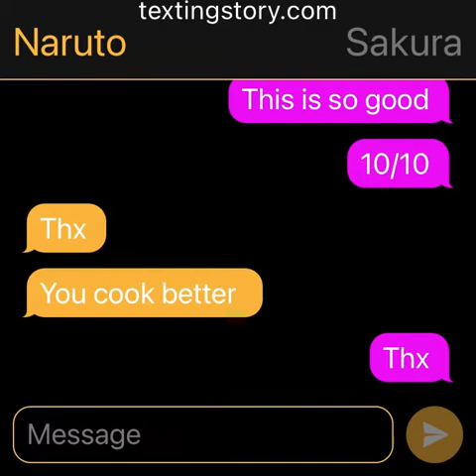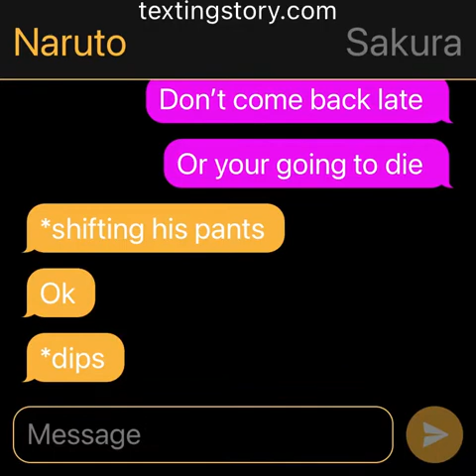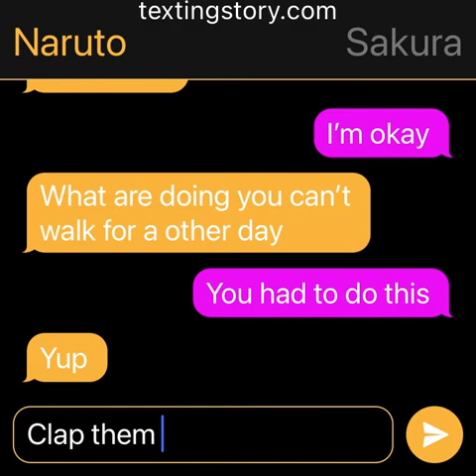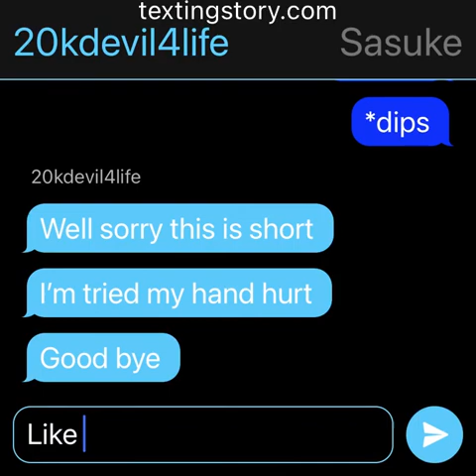Narusaku sakura crush ep 4